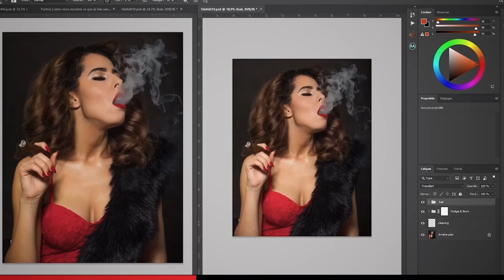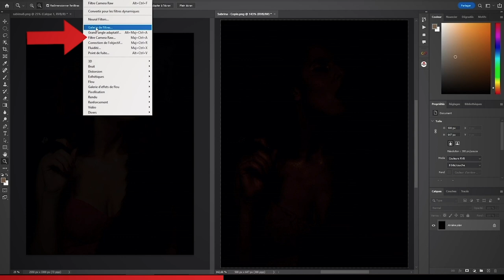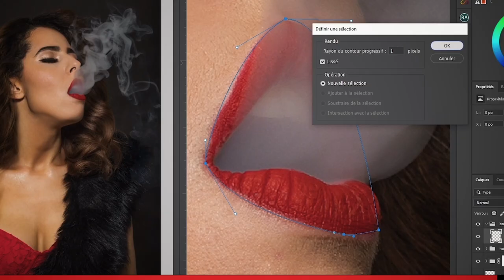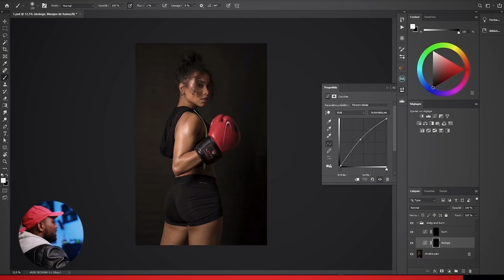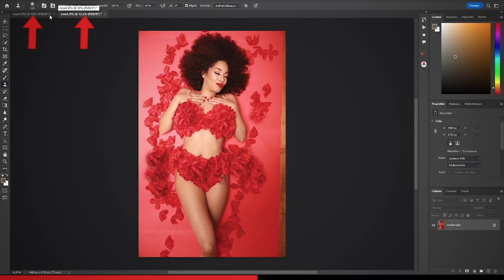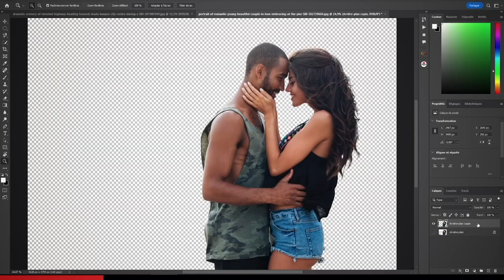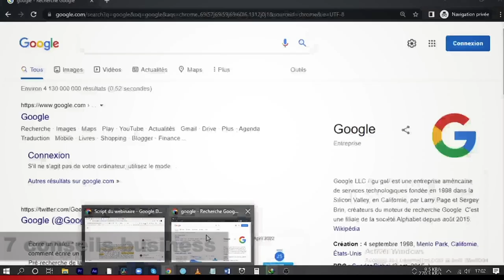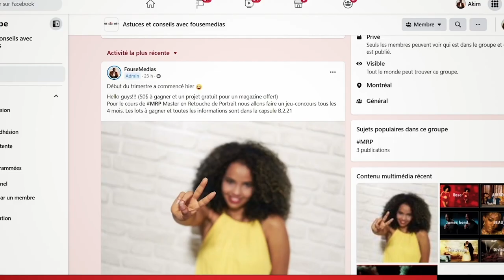5 SECRETS en RETOUCHE PORTRAIT sur PHOTOSHOP (Débutant)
00:00 Introduction
01:39 Pourquoi tu dois comprendre Photoshop
03:37 Secret 1
20:38 Secret 2
30:31 Secret 3
37:00 Secret 4
46:10 Secret 5
51:52 Bonus